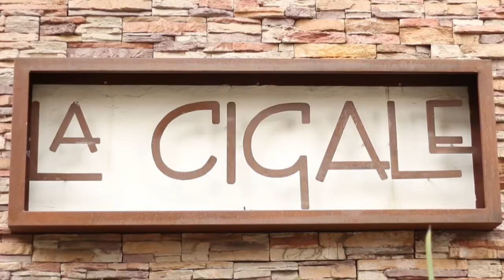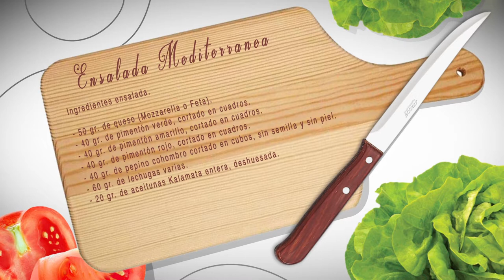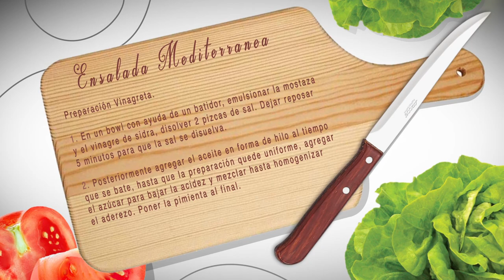Una receta fácil con Francois Cornelis | Bienestar Universitario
Francois Cornelis, chef del reconocido restaurante La Cigale, trae para todos los grancolombianos una receta fácil para compartir en familia. A todos nuestros estudiantes, docentes y colaboradores, los invitamos a ver este video, cortesía de Bienestar Universitario.